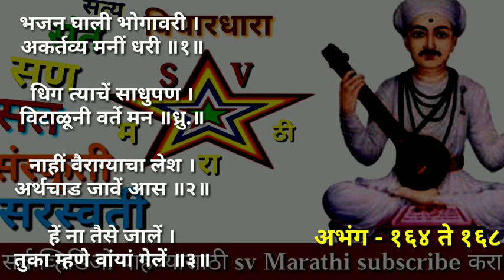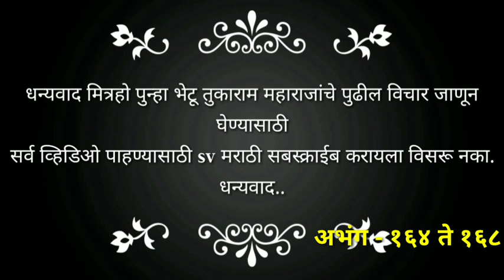संत तुकाराम महाराज गाथा अभंग 164 ते 168 / Sant Tukaram Maharaj Gatha abhang mahiti Marathi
नमस्कार मित्रहो आज आपण संत तुकाराम महाराज यांचे विचार, तुकाराम गाथा अभंग माहिती मराठी मध्ये जाणून घेणार आहोत.

तुकाराम गाथे मधील विचार तुकोबाची अमृतवणी अभंग विचार सांगणारी ही व्हिडिओ आहे. तुकाराम महाराज अभंग भजन गतानी भगवंताच्या रूपात विलीन होऊन म्हणायचे अमृताची गोडी तुझ्या भजनात ऐक वेळ करी या दुःखा वेगळे ही तुकोबाची अमृतवणी देवाजीच्या पडता कानी देव सुद्धा खूष होत असत असेच संत तुकाराम महाराजांचे अभंग गाथा ह्या व्हिडिओ मध्ये व या पुढील व्हिडिओ मध्ये तुम्हाला ऐकायला मिळतील.

संत तुकाराम महाराज गाथा अभंग 164 ते 168 अर्थनिरूपण नक्की ऐका.

hya video madhe tumhhala Sant Tukaram Maharaj Gatha Abhang mahiti Marathi madhe va Sant Tukaram Maharaj Charitra Abhang tukyache Sant Tukaram Maharaj yanche vichar aikayla miltil.

Sant Tukaram Maharaj Gatha Abhang information in Marathi.

Sant Tukaram

संत तुकाराम महाराजांचे विचार संत तुकाराम महाराजांचे जीवन चरित्र संत श्री तुकाराम गाथा संत तुकारामांचे अभंग व माहिती मराठी मध्ये ऐकण्या साठी sv मराठी यू ट्यूब चॅनल सबस्क्राईब करायला विसरू नका.
ह्या चानेल चा उद्देश समाजात अध्यात्मिक विचार, चांगले विचार, महापुरुषांचे विचार सर्वत्र मराठी बोध कथा ह्या माध्यमातून पोहचवण्याचा इतकाच आहे. कुणाच्याही भावना दुखावण्याचा आमचा हेतू नाही. म्हणून आमुच्या ह्या प्रयत्नात काही चूक होत असेल तर प्रतिक्रिया नक्की कळवा.